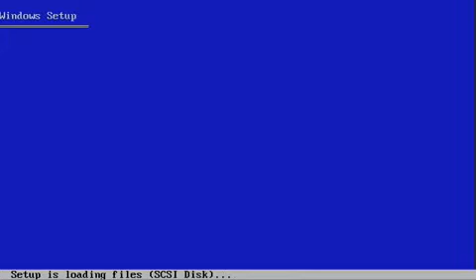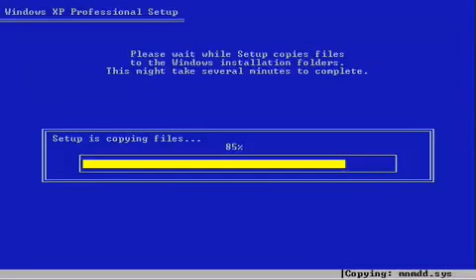Windows Repair How to repair your Windows XP with your Boot Disc